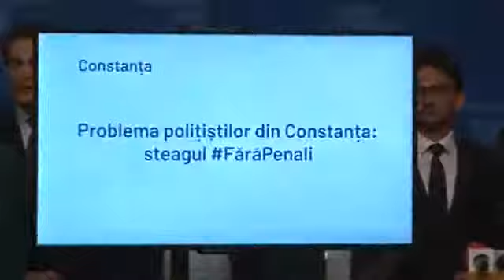Initiativa cetateneasca, "Fără Penali în funcții publice"!!!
De când a început strângerea de semnături pentru inițiativa "Fără Penali în funcții publice", voluntarii au fost victimele mai multor agresiuni și abuzuri, susține USR, care organizează o conferință în cadrul căreia vor fi prezentate video-uri și imagini cu "abuzurile autorităților".